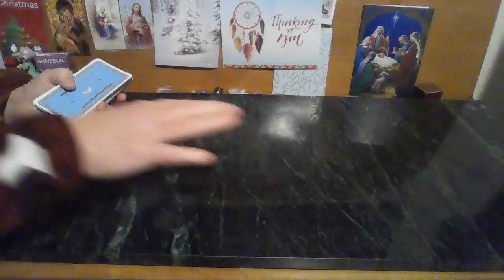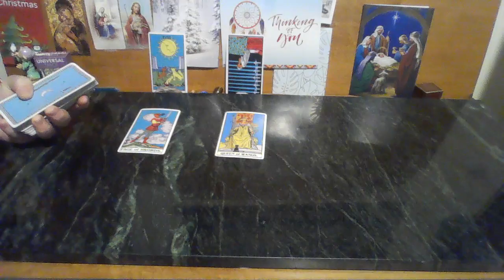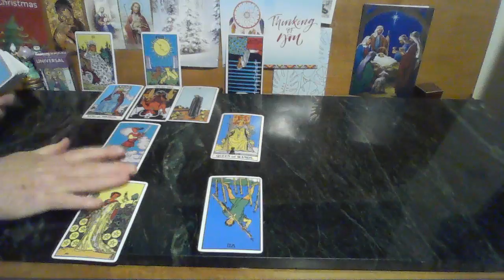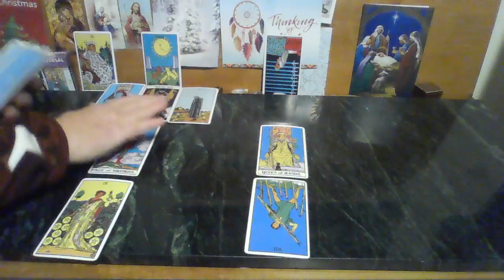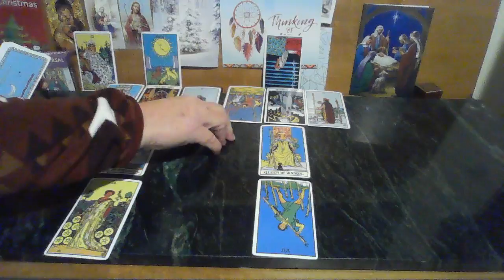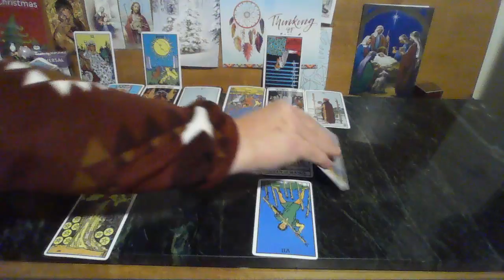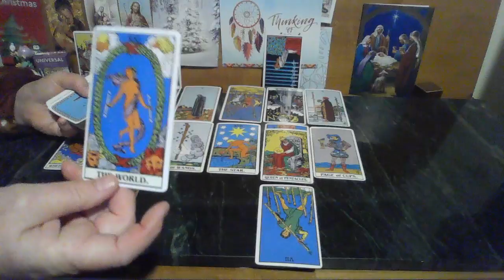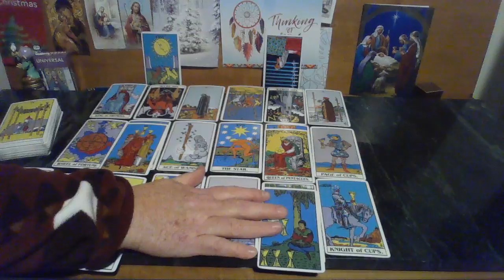Taurus & Pisces 💖Someone is getting their GROOVE back😊This LOVE is worth all of the work we've done!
Taurus and Pisces!  This connection has a strong bond that is full of good luck, planning and intention. Someone is getting their groove back!
I hope that this channel brings you a bit of joy and hope.